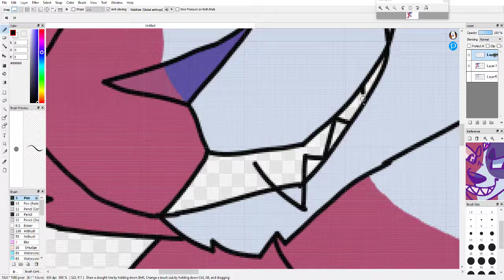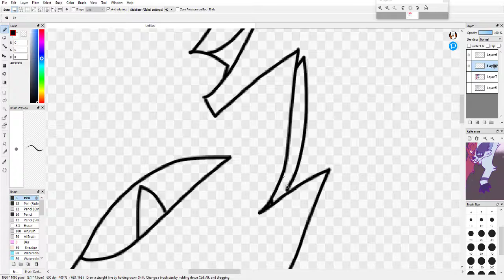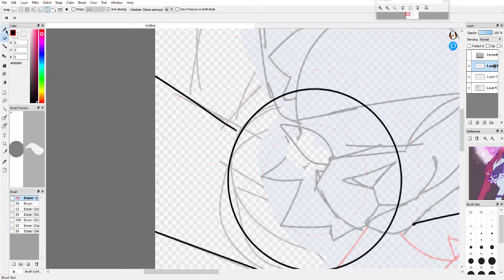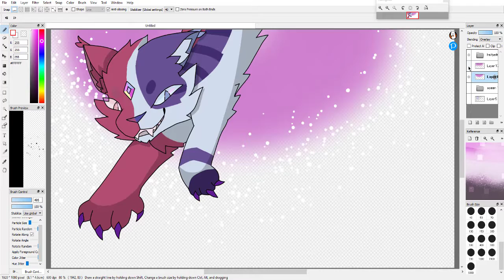Halfpelt DTIYS // Art Contest // Speedpaint ( CHECK PIN ! )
HaHA HA I DID IT OWO
IT DUE AT JAN 20 AND I SUMMITED AT  Jan 19 XD
Anyway if there is some missing process it ... :)